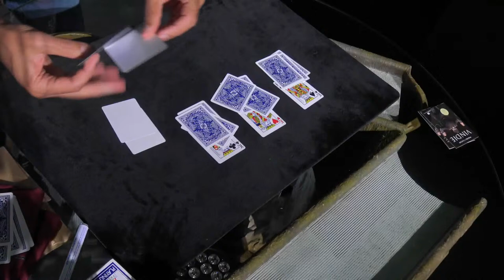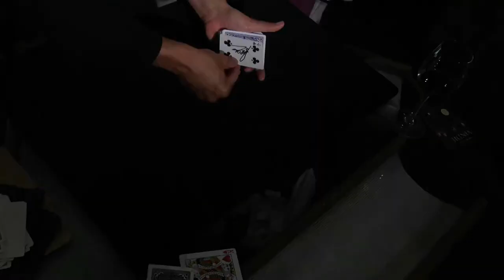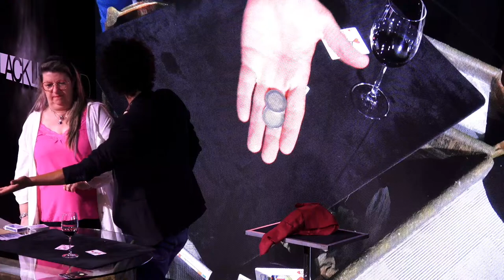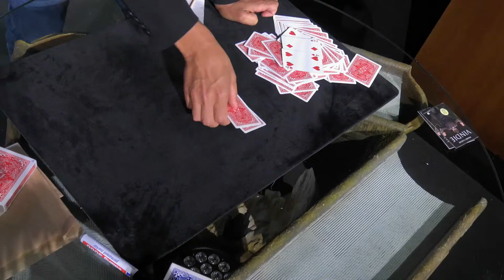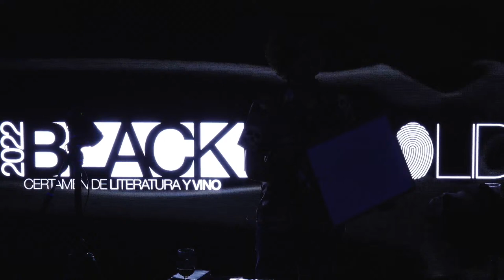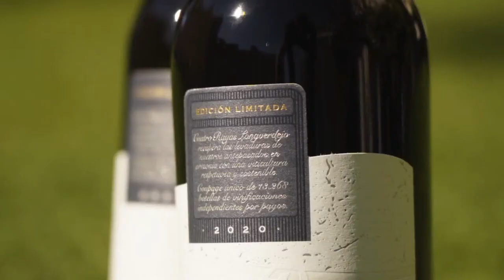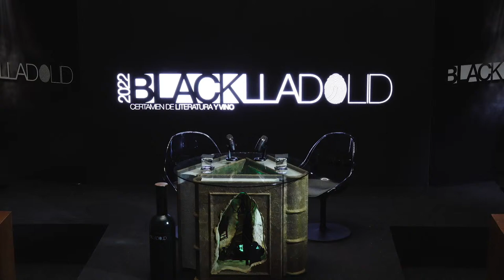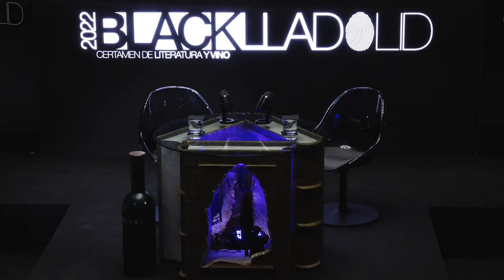Blacklladolid 22 - Miguel de Lucas y Arturo Pérez Reverte y Jorge Fernández Díaz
Sabado 24 de Septiembre de 2022